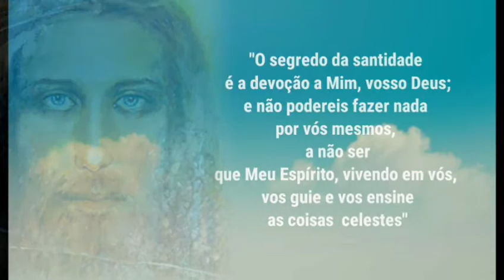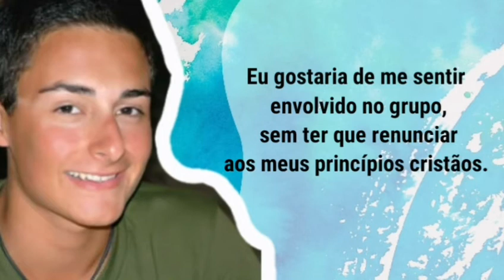Conheça a história de MATTEO FARINA, futuro BEATO da Igreja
Ele morreu com apenas 18 anos de idade e deixou um belíssimo testemunho de santidade para todos nós, especialmente a juventude! Conheça a história de Matteo Farina, futuro beato da Igreja.

Aos nove anos de idade um sonho que teve com Pe. Pio lhe ajudou a entender sua missão: ser um infiltrado de Deus entre os jovens. Sempre alegre, testemunhava a todos sua fé, sem deixar de ser jovem. Gostava de música, esportes e era um excelente aluno na escola.

Aos 13 anos de idade descobre um tumor no cérebro, que lhe tira a vida aos 18 anos. Mesmo em meio a doença, nunca se entristeceu. Buscava viver intensamente sua fé e seu amor a Deus.

Conheça a playlist Jovens Santos e conheça a história de outros jovens que deixaram um importante legado para a Igreja